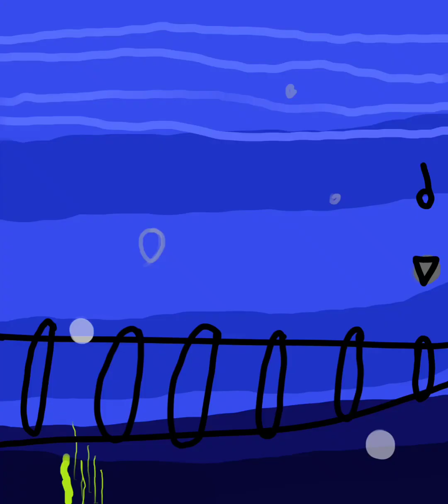Mr UGO - Bffcoldh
This is the 8th song of my album "Leave me in San Francisco"
UGO was the license plate of my Wolkswagen Gacel. Once upon a time we almost get hit by a train and our friend, Borto, shouted "stop!" and saved our lives. He is not with us anymore, but this song is for you wherever you are.
Thanks to @gui_is_ for the train animation. Visit his profile. He's an incredible artist.

Gabriel Buffa

Composer, clarinet and bass clarinet player.
Pianist.